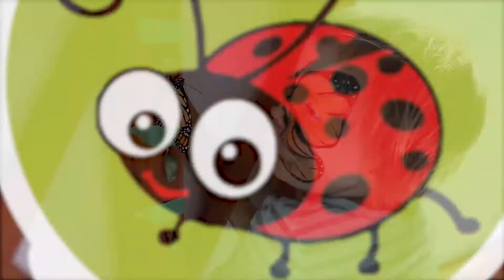Promotionclip für ein Projekt des Naturmuseums Bad Langensalza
Der Clip entstand im Dezember 2019.